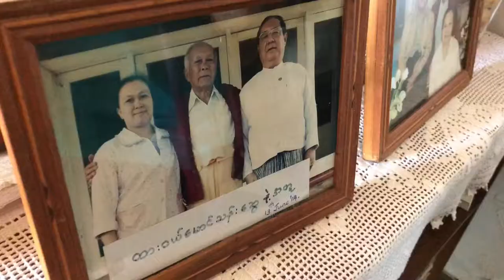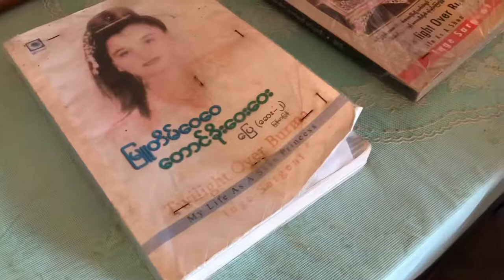A Brief Visit to Hsipaw Haw | Abode of the Last Shan Prince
It opens daily between 3-5pm. The living room, the only accessible area to visitors, is decorated with Shan Flag, Photos and Historical Collections. We were divided between two groups: Burmese and English as communication medium. The burmese group was smaller and both were explained by the descendant of Sao Kya Seng. They also run through the family tree for better understanding. Its hard to catch what they are saying sometimes because two speaking group within the same hall. But still we appreciate them for entertaining us and without charging us for entrance fee.